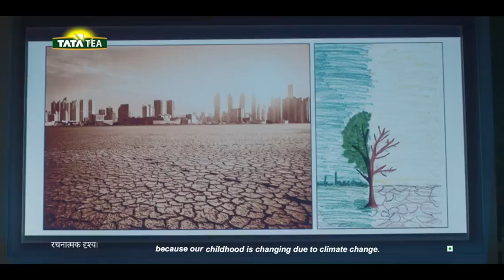An Ad With A Strong Massage To Protect Our Environment